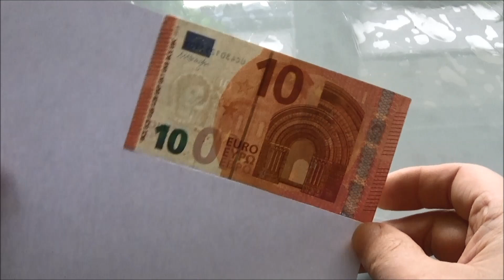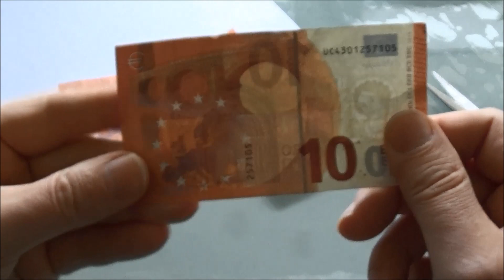Geld drucken oder kopieren. Geht das?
Kann man Geld drucken oder kopieren? Was passiert wenn ich ein Geldschein zuhause auf einen Drucker mit Kopierfunktion lege? Die Drucker haben eine sehr gute Auflösung, das Ergebnis sollte da doch dann nicht so schlecht sein. Aber schaut selbst was passiert 🤣🤣🤣 Euer Werkstattdino